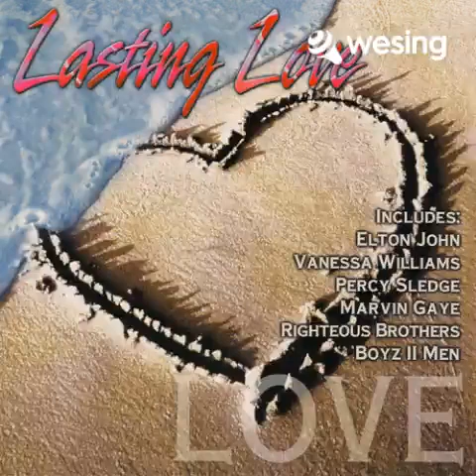Save the Best for Last